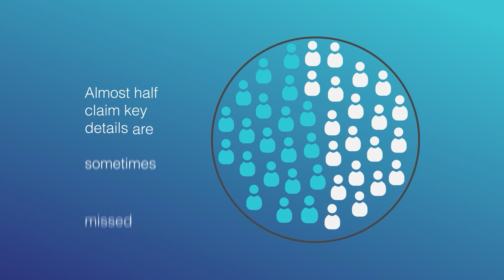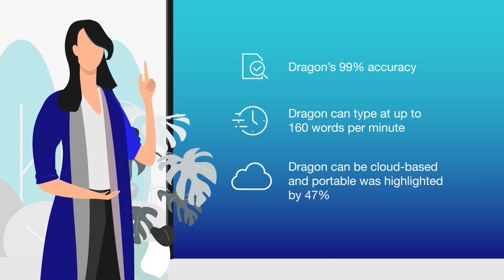Legal Professionals Survey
We recently surveyed legal professionals in Australia, in a range of roles from organisations of different sizes, to review how the nature of work has changed.